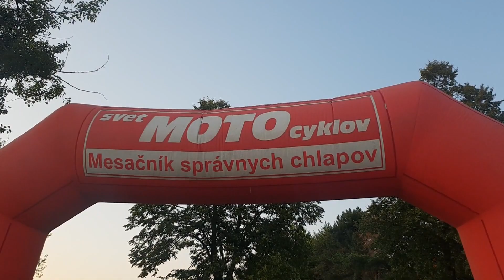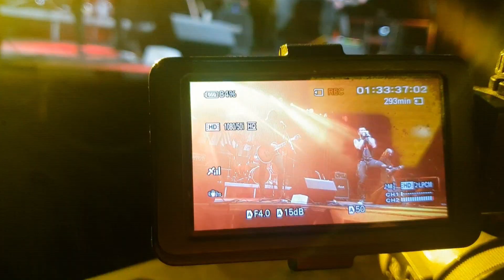1. VIDEO KLIP z 18. Medzinárodného motozrazu na Zemplínskej šírave.